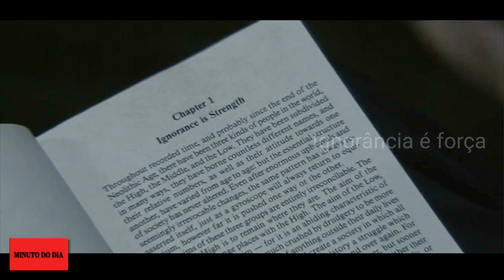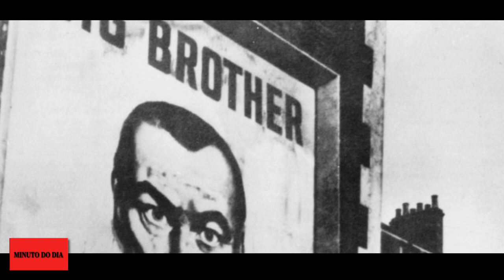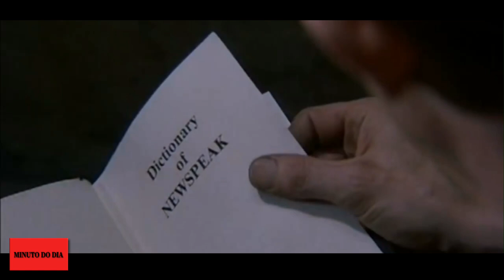Resumo 1984 - George Orwell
Se você não teve a oportunidade de ler o livro de George Orwell 1984,  ou de assistir ao filme, este vídeo é um resumo fácil de entender. Conheça este master piece de George Orwell - 1984